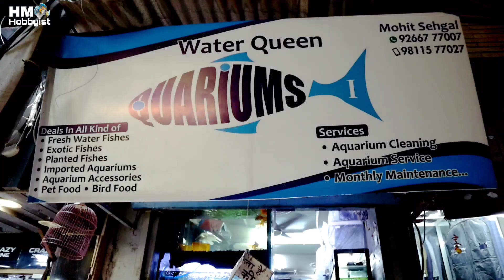Cheapest Aquarium Fish At Water Queen Aquarium Shop Delhi | Imported Fishes At Low Price In Delhi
Doston.
Aaj hum aae hai Water Queens Aquarium Shop Mai, Ye Ek Retail shop hai.
Aaj ki is video mai hum Unique Veriety Ki fishes dekhenge. is shop mai aapko kaafi acche price main fishes mil jaati hai. to aaj ki video ko poora zaroor dekhiye

Shop Address:-

Water Queen Aquarium
Adress: G-74/75, SCHOOL ROAD
UTTAM NAGAR NEW DELHI-110059

HM Hobbyist Channel Sirf Aquarium Hobby Rakhne wale Logon ko Fish se Related zaroori Jaankari Deta hai And kisi bhi shop ki video Making ka koi charge nahi leta Apni Fishes Or Aquarium Se related Purchase Se pehle Aap Zaroori Knowledge Space And Fish Environment Ka Arrangement Ka Khaas Dhyaan Rakhen.